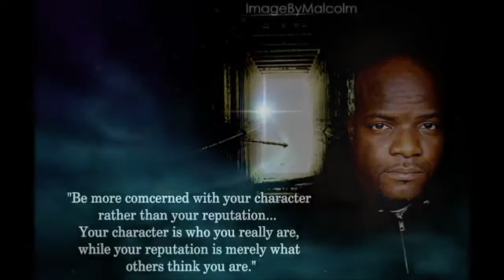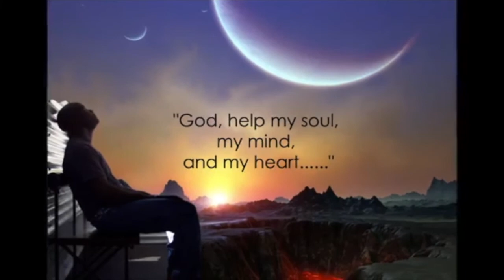Some Wondered Who Is ImageByMalcolm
Now You Know - Sounds Of ImageByMalcolm